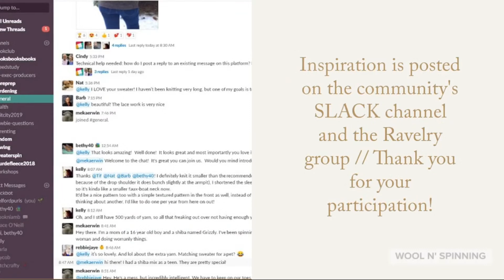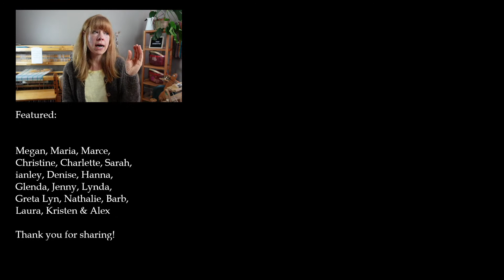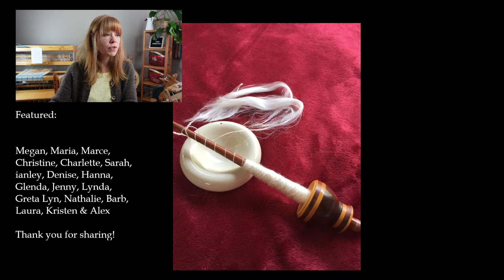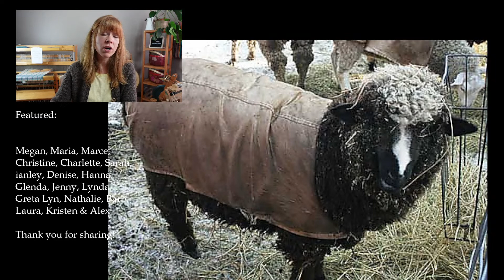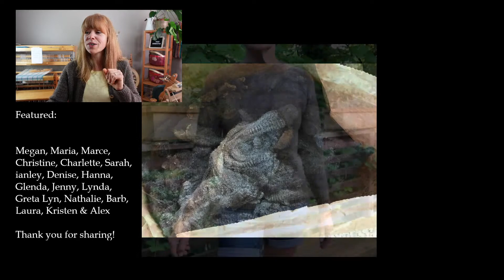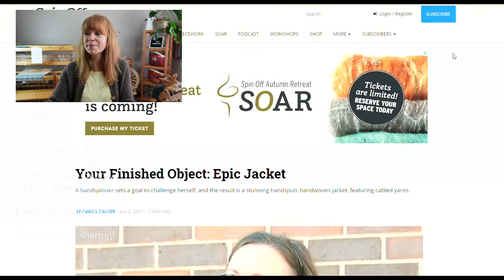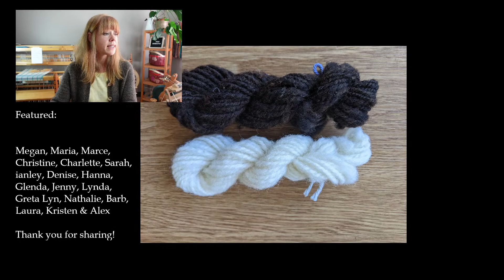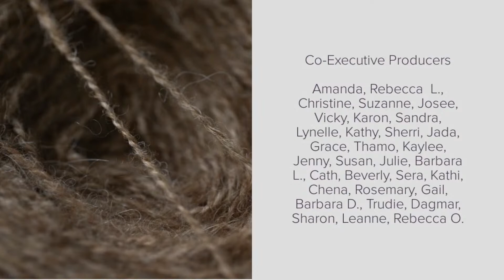WnS Ep. 203: Delving into Spinning Sheep Breeds Kit || Merino